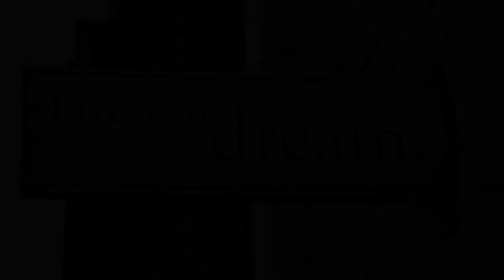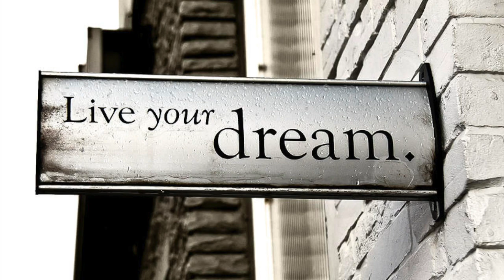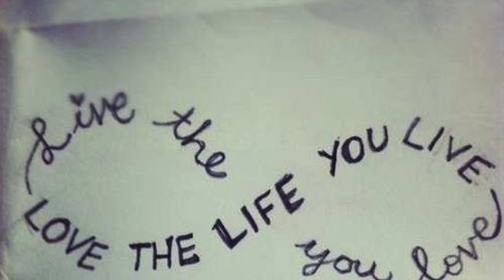L.I.V.E..... Russell Leonce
He didn't see this coming... but, just gotta share the "Culture"... :)

Just a stream of photos thrown together, because this needed to be available on the tube... Blessments... Hope it speaks life to yah.